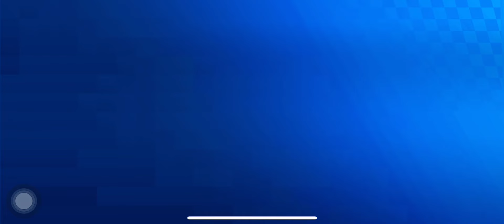HOT WHEELS UNLIMITED MONSTER MAYHEM : GUNKSTER DESTROY CARS | GAMEPLAY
Game: Hot Wheels Unlimited